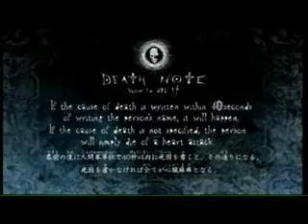The Death King[Lion King+Death Note]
THIS IS THE REAL VIDEO!  CRPTEX220 STOLE THE OTHER ONE.

Movie:  Lion King and Lion King II
Audio:  Official english Death Note trailer

I've REALLY wanted to do this for the longest time and now since I got my Death Note clips...IT'S ALIVE! [Kira Laugh]

Simba is Kira and Kovu is L...let the battle commense!